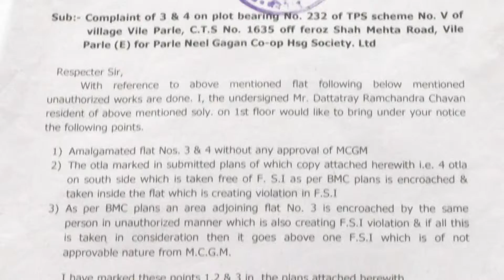Bujurg BMC todak karvai(16)